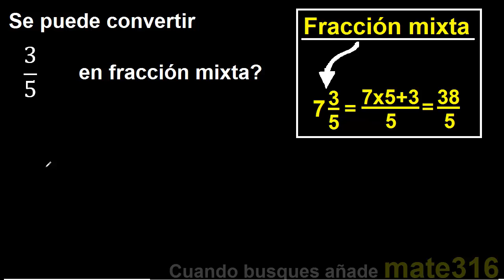Convertir 3/5 a fraccion mixta , se puede transformar a mixto ? , fracciones a fraccion mixta